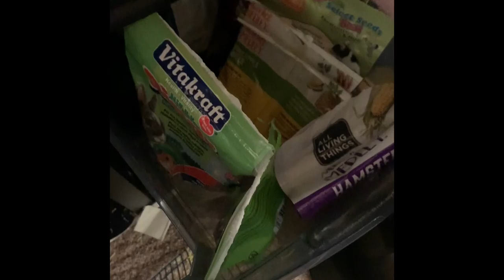Clover’s First Birthday!!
It’s my hamster clover’s first birthday! I made him a plate of foods. Carmilla was being bad also.